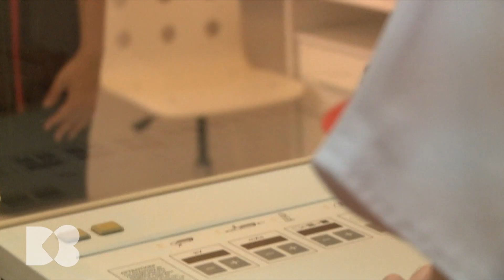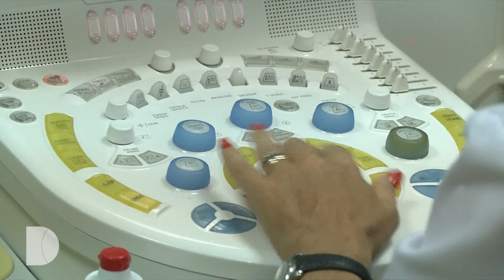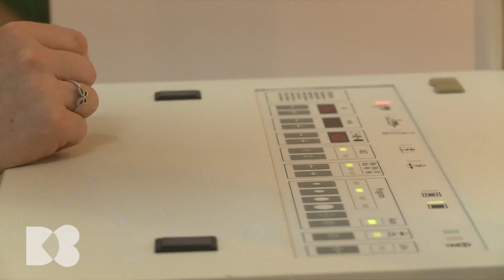Cum depistăm cancerul de sân și când ar trebui să mergem la doctor